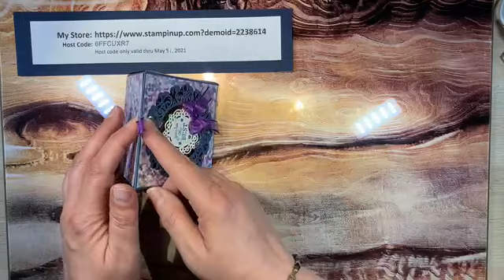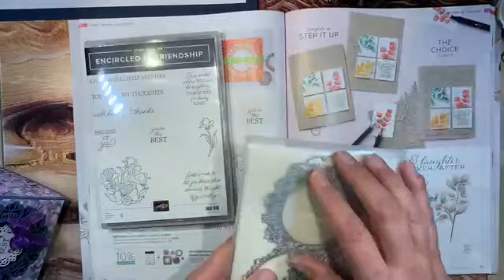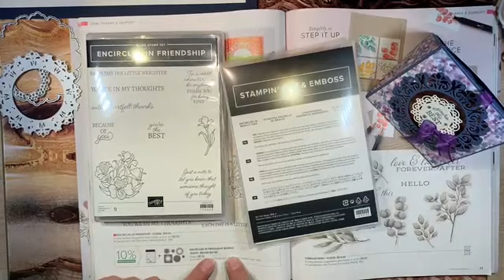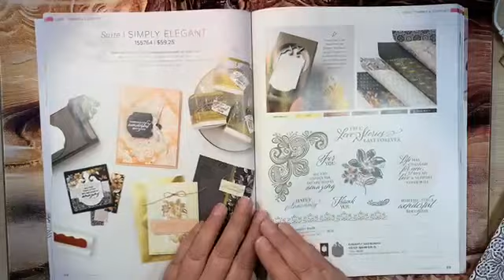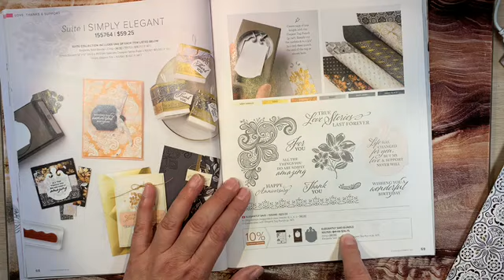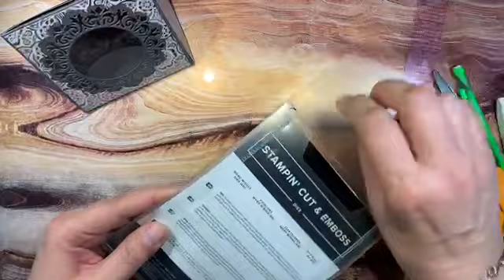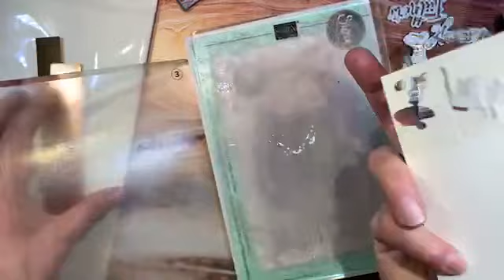Stampin’ Up! Feminine or Masculine Triangular giftbox Tutorial. Create one for someone you love.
Card recipe:
1 piece Basic Gray Early Cardstock 12” x 12”,
1 piece Simply Elegant Designer Series Paper 12” x 12”
1 piece Basic White for stamping
1 piece acetate 4” square
Encircled In Friendship Bundle item # 156224
Word Wished Die # 149629

If you'd like to order any of the products shown in this video you can click on my Stampin' Up! store:

Thank you for spending a little bit of your day with me.